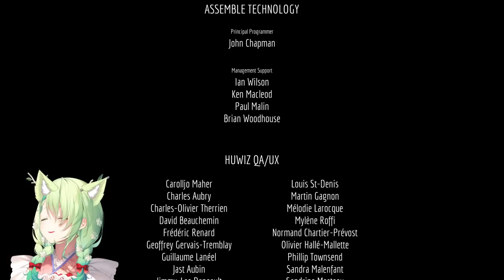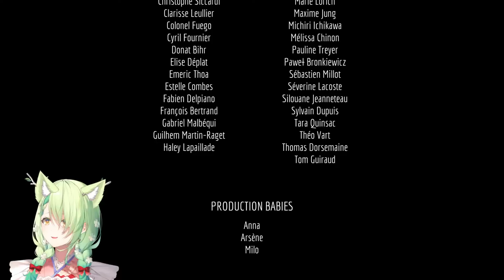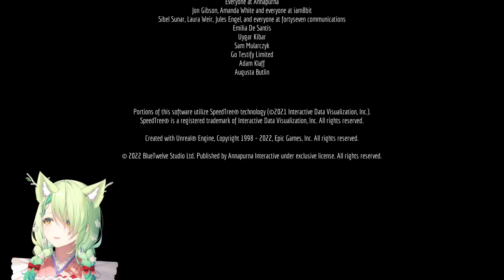【Stray】 This game better have a happy ending or else | FINALE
Maybe we can finish Stray today? Maybe?? Do you believe??

This game is being streamed and monetized after confirmation with Annapurna Interactive.

【 FauForest Rules! 】

使用BGM
□DOVA-SYNDROME